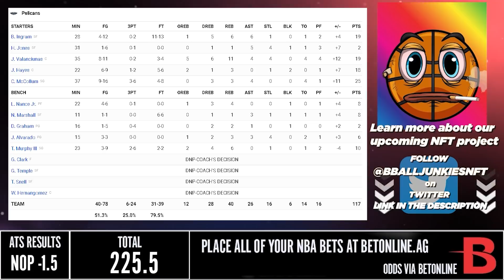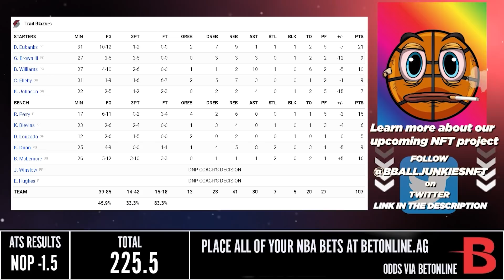New Orleans Pelicans vs Portland Trail Blazers - Full Game Highlights | March 30, 2022 NBA Season